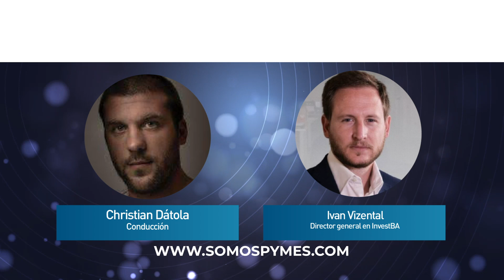Ivan Vizental, Director general en InvestBA, en Pymes en La Red